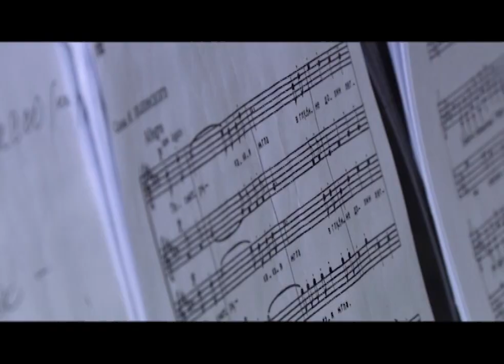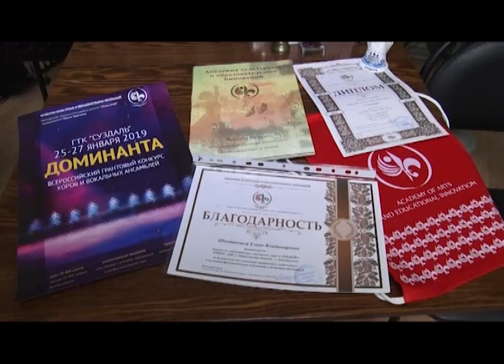«Сольвейг» стал лучшим на всероссийском конкурсе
Они не ищут легких путей и ставят перед собой вокально сложные задачи. Известный в Первоуральске хор "Сольвейг" выступил на одном из престижных российских конкурсов. О высокой ноте - Дарья Шумович.
Три десятка человек звучат как один - сопрано, баритон и тенор - идеальное хоровое исполнение. На сцене первоуральский хор "Сольвейг".
Наш коллектив стал лучшим на всероссийском конкурсе хоров и ансамблей. Он проходит в Суздале. Сюда приехали пятьдесят коллективов из Москвы, Сант-Петербурга, Перми. Перед не профессионалами - а в хоре поют только любители - стояла сложная задача - исполнить произведение приемом "нон легато".
Елена  ШЕСТАКОВА, руководитель хора "Сольвейг": «Этот способ  могут себе позволить только профессиональные  певцы, но я позволила себе попробовать этот вариант и у нас получилось. Именно в этот момент в исполнении этого  произведения нам сказали "Браво, задача была поставлена,  она  была  достигнута».
В каком бы городе или стране не был первоуральский хор, они всегда находят время выступить в храме.
Хор "Сольйвег" существует уже 19 лет. Он объединят студентов и пенсионеров, управленцев и рабочих. Екатерина Казина из туристического бизнеса. Мечтала научиться петь. Пришла, так и осталась на 11 лет. Сейчас солистка.
Екатерина КАЗИНА, участница хора: «Я конечно поймала удовольствие, поймала  кайф, который мы ловим на сцене, после  выступления, во время выступления. И конечно я получила удовольствие от прослушивания других коллективов».
Одна из "новичков" хора - Людмила Глушакова. Уже более 40 лет учит играть на фортепиано в музыкальной школе. Говорит, мечтала в этот хор попасть.
Людмила  ГЛУШКОВА, участница хора: «Я столько нового узнала, в смысле постановке  голоса, в смысле хорового ансамбля,  узнала  очень  много  новой  музыки. Я  не была близко знакома с духовной музыкой».
За 19 лет существования хора появились традиция, из каждой поездки привозить маленьких ангелов. Вот и в этот раз, кроме диплома победителей, в Первоуральск приехал суздальский ангел.

Дарья Шумович